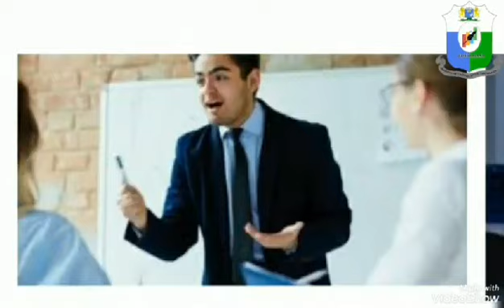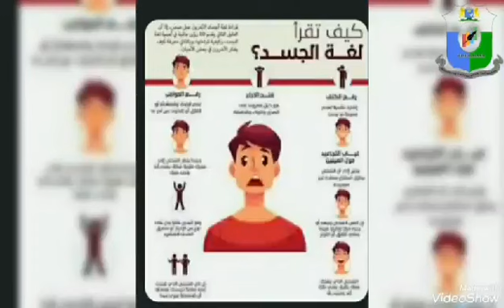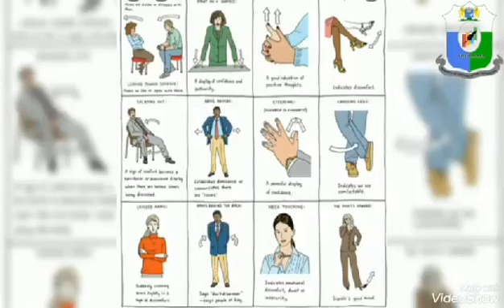الجزء الخامس (لغة الجسد)